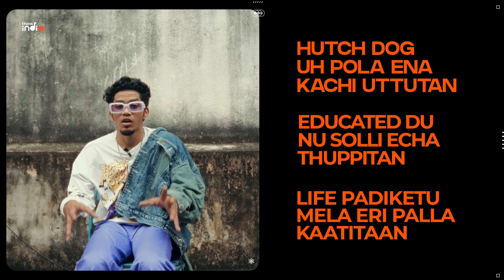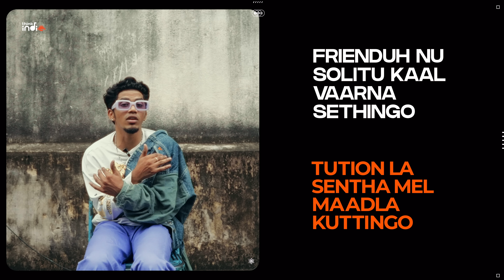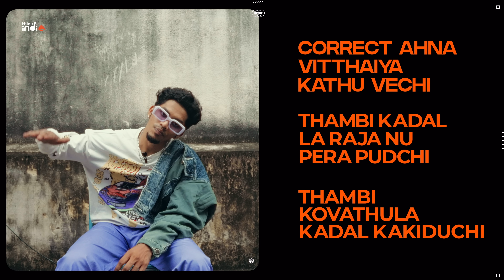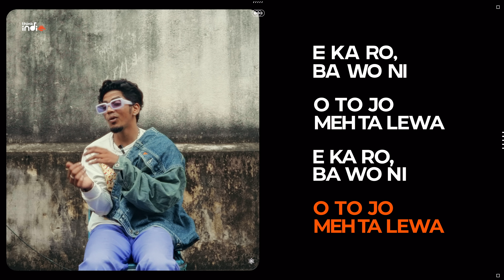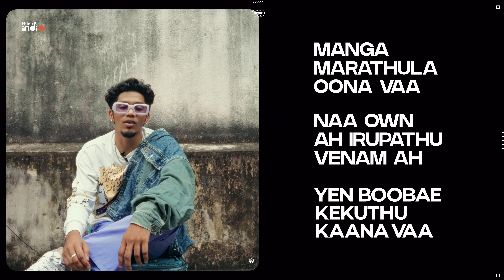Think Flow x Paal Dabba - 170CM Explained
Presenting Think Flow - 170CM Explained featuring Paal Dabba

Video Credits :

Director & Editor, GFX : Viky Pup
DOP : Thejo Bharathwaj
DI : Nav
Creative Producer : Magesh Rajendran (Think Music)

Song Name : 170CM
Singer : Paal Dabba
Lyrics : Paal Dabba
Mixing and Mastered by Rupendar Venkatesh

Listen to 170CM Song from ThinkIndie on your favourite streaming apps

Think Indie Logo - Created by Ram Prasad

Think Indie was born with the sole purpose of creating an equal space for independent musicians. Only criteria being that the music and the artists we sign up should be non-film (Shouldn’t have been Credited in any film) - A Platform where Talent meets Opportunity

Think Indie - Conceived & Crafted by Magesh Rajendran

A&R Team
Magesh Rajendran, Sivag & Sai Prabha

Creative Team (Marketing & Promotion strategy)
Rakshitha Vootukuri, Vijay M Raghavan,

Sangeetha Rajendran, Manibharathi Selvaraj, Nandha Krishnan, Varsha Kumar, Arun John, Vimal, Karthikeyan, Yasir, Gurubaran Mano

Operations Team
Prem Kumar, AN Mani, Akash, Senthil & Prabhu

Finance Team
Vinoth Kumar, Sathya